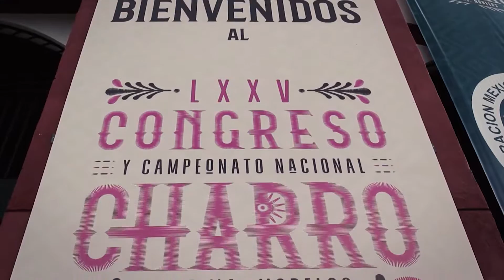Puros PIALES en el LIENZO parte 3 - Congreso Morelia 2019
Suerte de: PIALES EN EL LIENZO
TERCERA PARTE piales acertados
LXXV Congreso y Campeonato Nacional Charro "José María Morelos" celebrado en la hermosa ciudad de Morelia, Michoacán en el lienzo charro Pabellón Don Vasco del 8 de noviembre al 1 de diciembre.